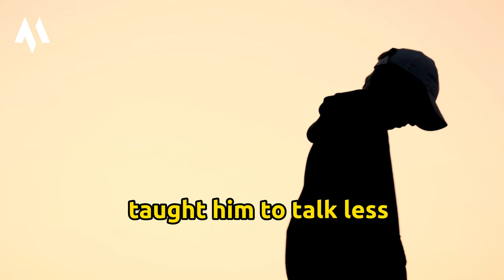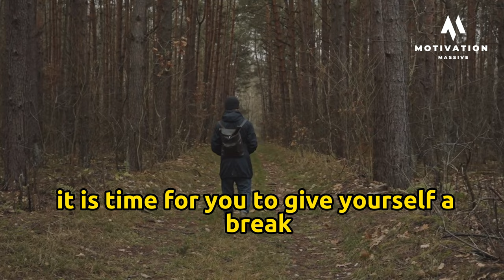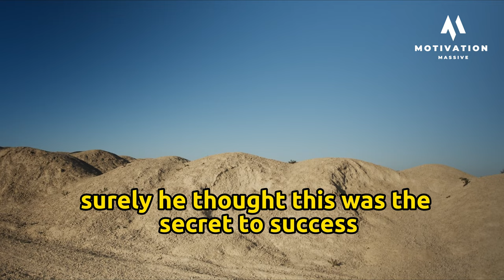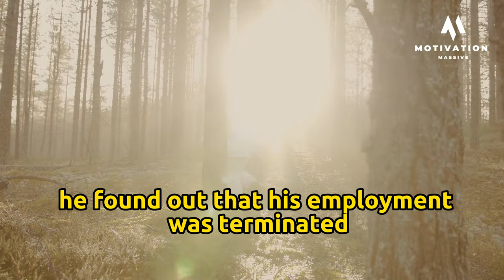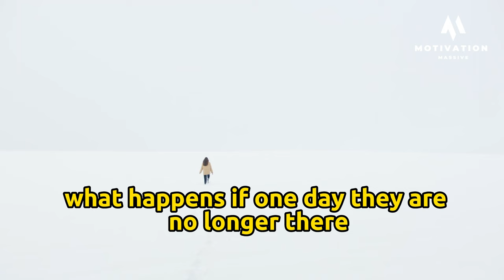The Secret To Success - An Eye Opening Story - The Mentor and the Apprentice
The Mentor and the Apprentice written by Derek Lin, this story is a beautiful reminder on choosing the balanced path in your professional career

►We want to mention that this video is the original content of the Motivation Massive channel, it takes a lot of time and energy to create content that motivates other people. This Content was compiled by our as original content, but uses an external speech, videos & music.

1) This video has no negative impact on the original works
2) This video is also for teaching purposes
3) It is transformative in nature
4) I only used bits and pieces of the videos  to get point across where necessary